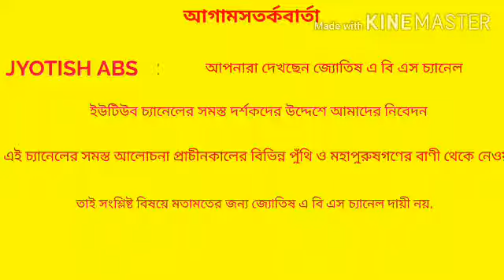# দুর্গাপূজার পঞ্চমী থেকে নবমী পর্যন্ত করুন এই জিনিসটি, সারাজীবন ধন-সম্পদ পরিপূর্ণ থাকবে.দূর্গা মা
# Durgapujar panchomi theke nabomi porjonto korun ei jinishti, sarajiban dhan-sampodd poripurno thakbe. debi durgar asirbad paben nischitvabe.